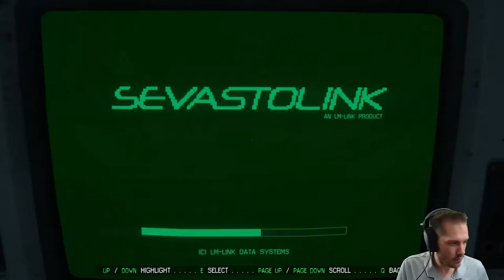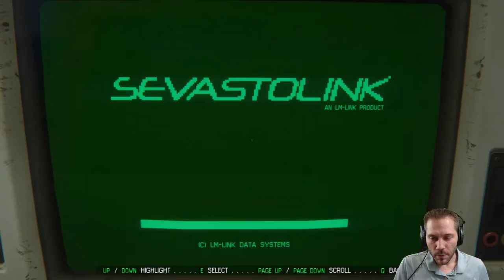Alien: Isolation - Episode 8 - The Journey to APOLLO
Episode 8 - Avoiding all the Worker Joes while we check in on Samuels, learn Waits fate, and head deeper into the APOLLO Core.
And I die, too.

Tuesday/Wednesday/Thursday  @ 8:00p PST / 11:00p EST